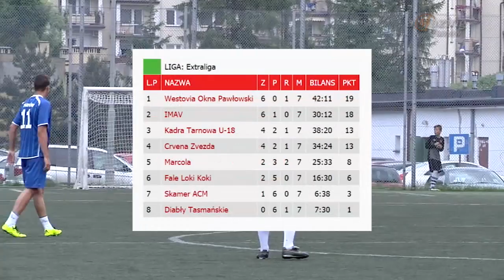Westovia Okna Pawłowski mistrzem Extraligi - imav.tv